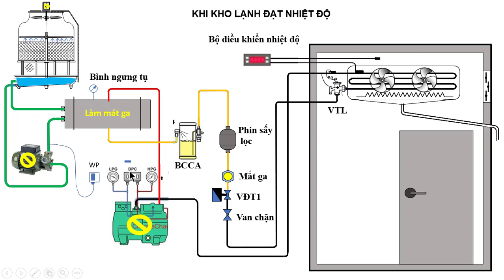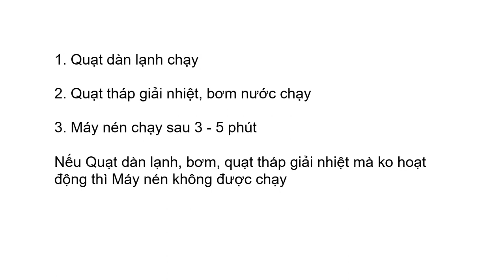Sơ đồ hệ thống lạnh KHO LẠNH - sử dụng BÌNH NGƯNG TỤ CÓ THÁP GIẢI NHIỆT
Người trình bày: Vũ Việt Như
Đơn vị: Trường cao đẳng nghề Đà Nẵng
Nguyên lý hoạt động kho lạnh 2 dàn bay hơi
Sơ đồ hệ thống lạnh, mạch điện điều khiển kho lạnh có 1 dàn lạnh, dàn ngưng tụ giải nhiệt quạt gió